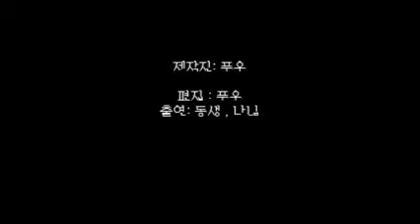푸우-포핀쿠킨 짱구 실험관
저 오타 있어요 자막중에서 자막을 자먹이라고 쓴부분.. 죄송해요..귀엽게 봐주시구용 !
맛은 딸기맛탄산음료 맛이랄까..